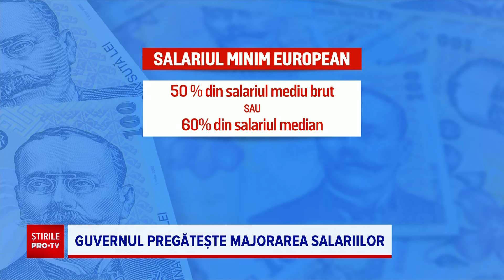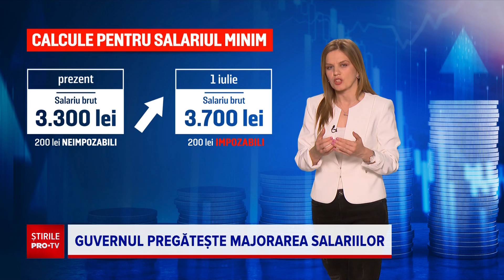În plin an electoral, oficialii PSD-PNL au în plan o nouă majorare a salariilor